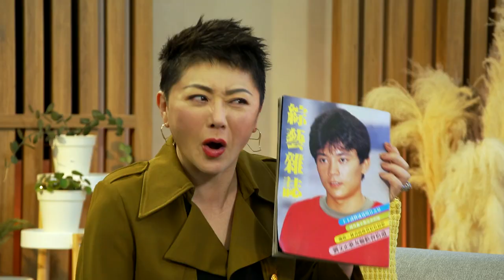Wang Yu Qing doesn't think he's handsome! 刚出道的王昱清，不知自己是帅哥？| Hear U Out S3 权听你说 3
Wang Yu Qing doesn't think he's handsome! 刚出道的王昱清，不知自己是帅哥？